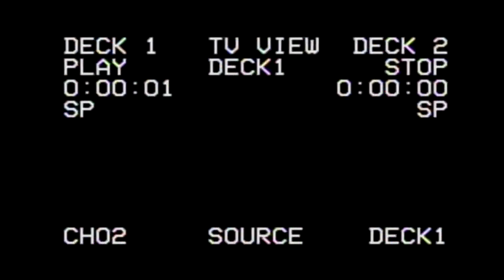Stage2 | Requiem for Ground Zero | Trailer #3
Requiem for Ground Zero is one of Steven Berkoff's lesser known plays about the attacks on September 11th 2001 that devastated Manhattan - and subsequently the world.

This hard hitting play focusses on the impact of Terrorism, as relevant today (and steadily becoming more so) as it was when it was originally performed in 2003, becomes even more powerful when spoken from the mouths of a diverse group of young people from Birmingham.

The music in this trailer has been kindly supplied by Richard Radnor Williams featuring Ray Butcher on Solo Trumpet.